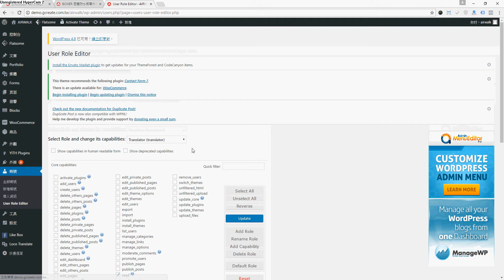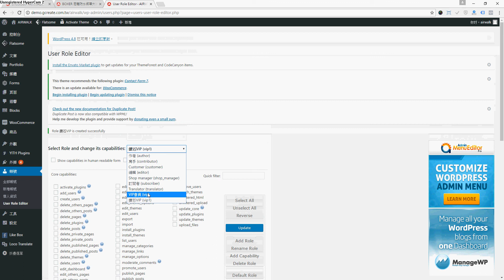wordpress教學 -新增會員權限